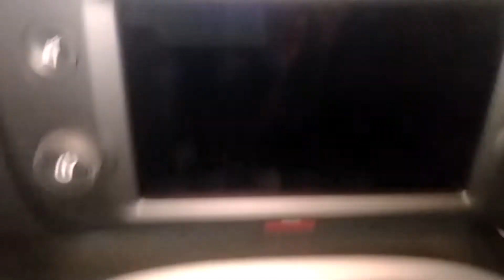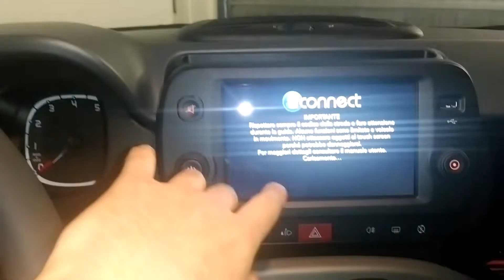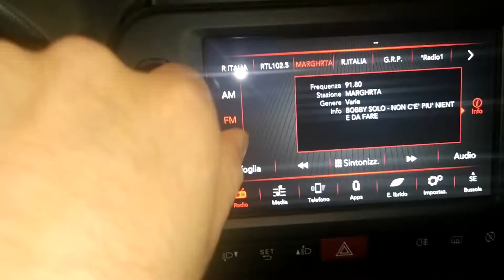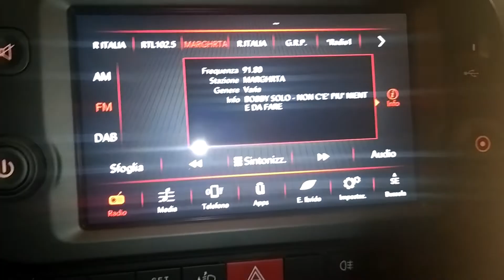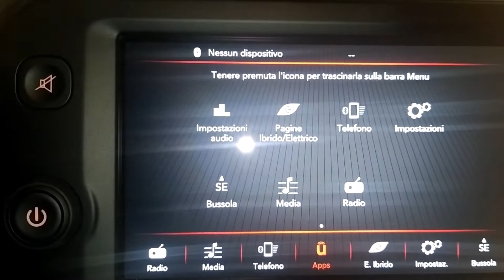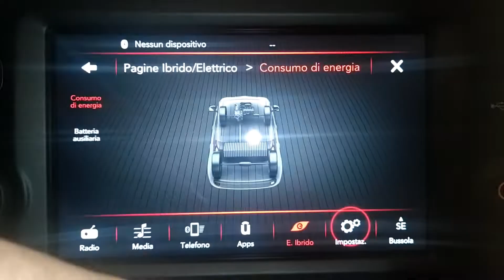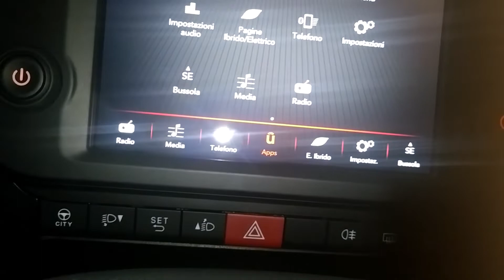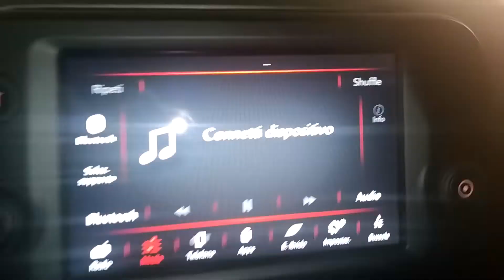Presentazione Panda City Life Hybrid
Presentazione nuova Panda City Life Hybrid presa in sostuzione del Doblò

Presentation of the new Panda City Life Hybrid taken to replace the Doblò